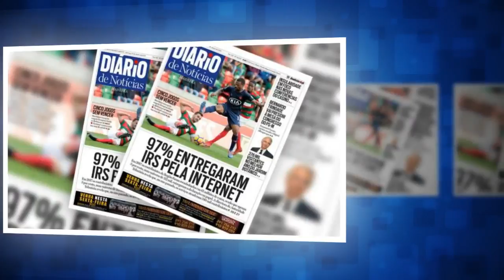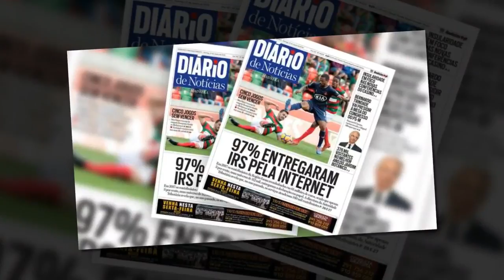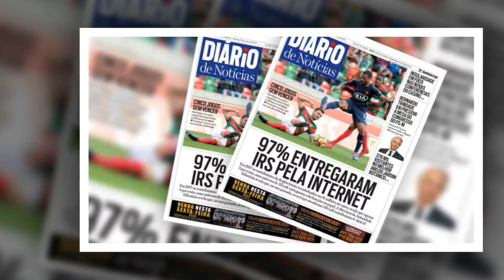A quase totalidade dos contribuintes entregaram o IRS por via electrónica